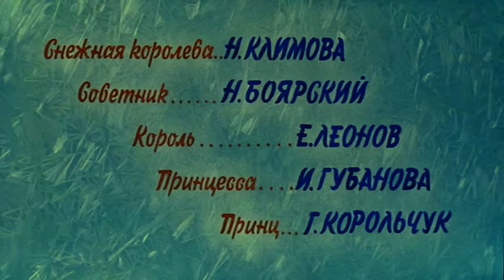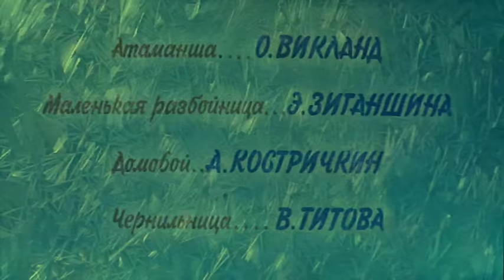Снежная королева (1966 год) семейная сказка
Фильм-сказка повествует о необыкновенном путешествии скромной маленькой девочки Герды. Она разыскивает своего друга Кея, которого похитила и унесла в свое царство Снежная королева — могущественная злая волшебница.
В поисках любимого друга Герда попадает в замок к хитрому, коварному и в то же время смешному королю, знакомится с лесными разбойниками. На пути у девочки будет много преград до решающей битвы со Снежной королевой. Но верное сердце Герды одолеет все невзгоды...